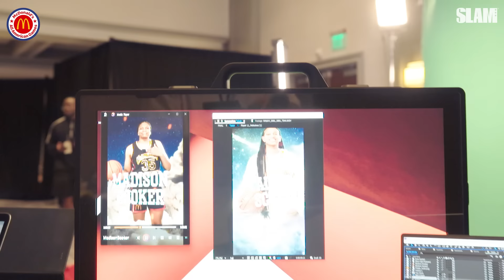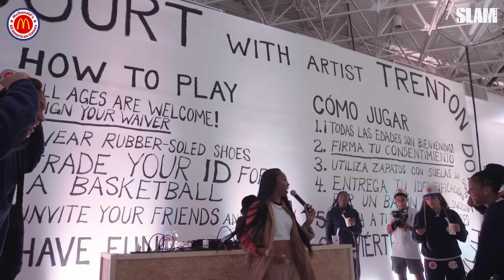ALL ACCESS with the 2023 McDonald’s All American Girls Class | What it’s like at McDAAG! 🍔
We went BEHIND THE SCENES with the 2023 McDonald’s All Americans in Houston! Join the ride as we see what the players go through as they celebrate this historic milestone.

Intro: (00:00)
Day 1 Player Headshots: (00:13)
Day 1 adidas Experience: (02:51)
Day 2 Ronald McDonald House: (06:26)
Day 2 Practice: (08:21)
Day 3 Practice: (09:44)
Day 3 adidas Player's Lounge: (13:33)